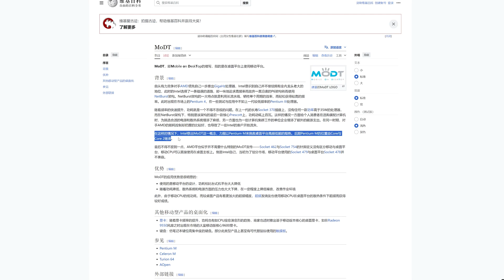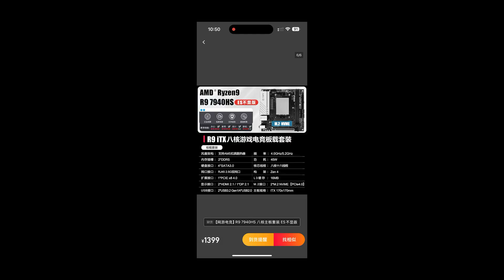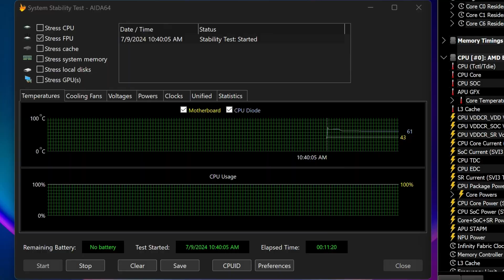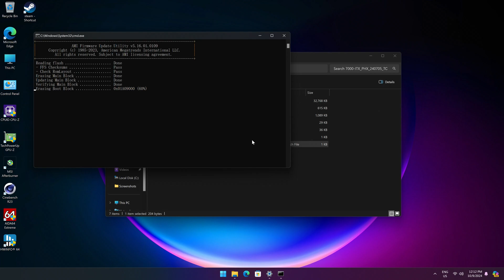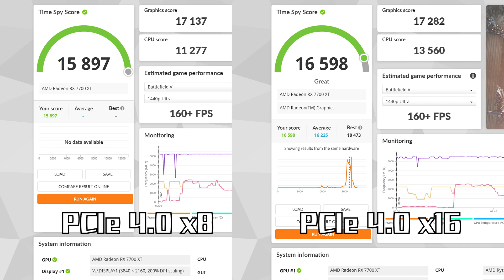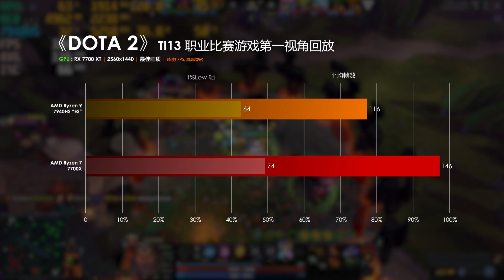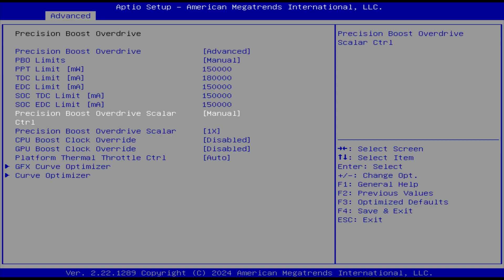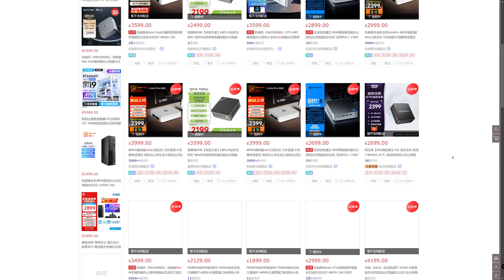【KENNY】AM5 ITX平替方案？搭載了 Ryzen 9 7940HS “ES” 的 TOPC MoDT ITX主板上手評測【4K】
這次入手了一個挺有趣的 MoDT 主板，居然是搭載了一顆 Ryzen 9 7940HS “ES”版處理器的 ITX 主板。那它是不是能成為目前 AM5 ITX 方案的一個平替選擇？一起來看看吧。

章節：
00:00 簡介
00:39 什麼是“MoDT“？
01:44 主板規格介紹
05:30 開放式測試
08:16 BIOS升級功能與調試
09:49 實際裝機演示
10:17 PBO2性能測試
11:41 遊戲對比實測
15:41 優缺點與總結
18:39 結尾

歡迎各位到其他的平台去關注和追踪